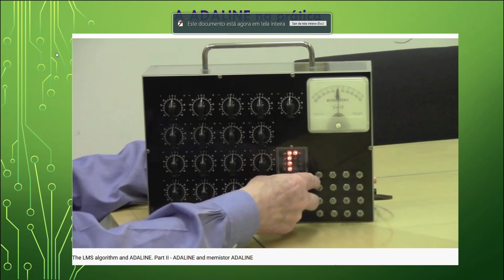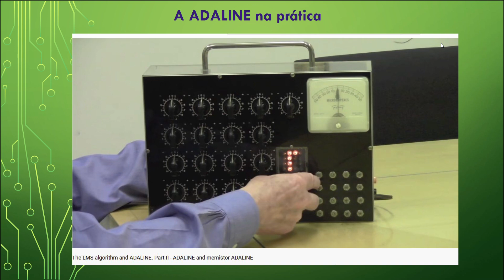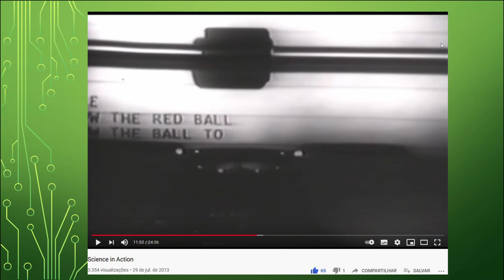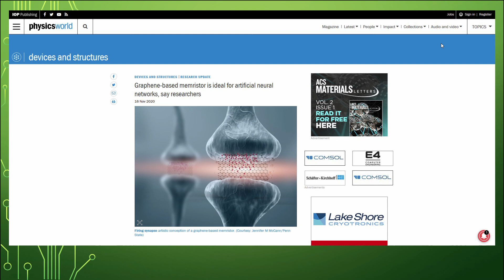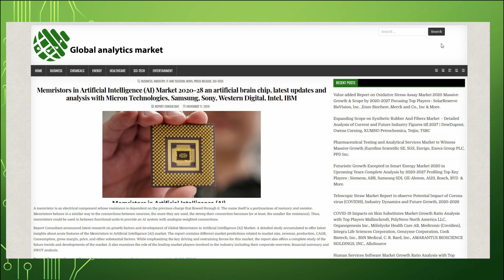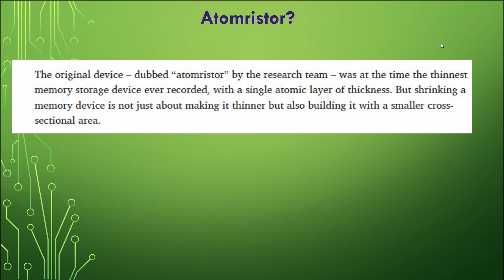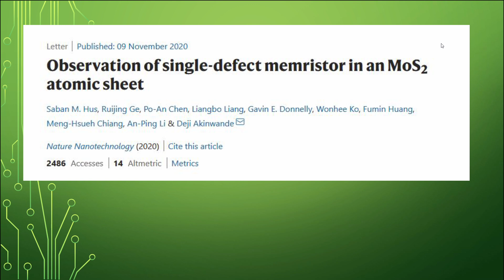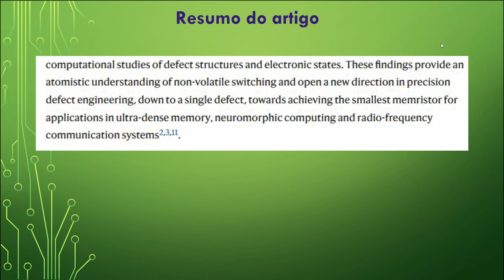A História da Inteligência Artificial # 10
Nessa sequência de vídeos vamos mostrar alguns artigos acadêmicos que criaram o conceito e os fundamentos da Inteligência artificial.

Especificamente nos vídeos 8, 9 e 10 vamos ler o artigo original sobre a Adaline, que provavelmente inventou o conceito de Memristor que se tornou a chave para a Computação Neuromórfica.